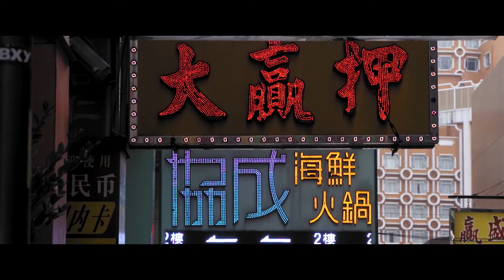Passport to the World: Hong Kong Trailer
Hong Kong bills itself as a region unique in the world with a happy mixture of Eastern and Western flagrance. It was a British colony for over 150 years before being ceded back to China in 1997, but it is still radically different from the rest of the country. It has maintained its legal system (common law), currency (Hong Kong dollar), multiparty political system, immigration laws, and highway code (driving on the left).

Its 7.2 million inhabitants include tens of thousands of expats employed by big multinationals, as Hong Kong is one of the world’s greatest financial centers, on par with New York and London.

Despite its definitively modern, urban style, Hong Kong offers surprising attractions and natural wonders that are sure to move you.